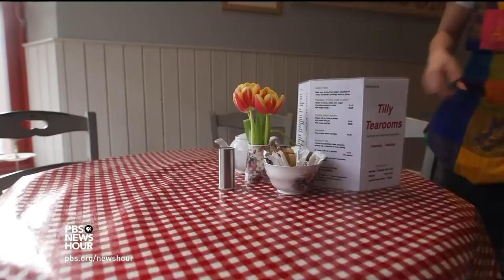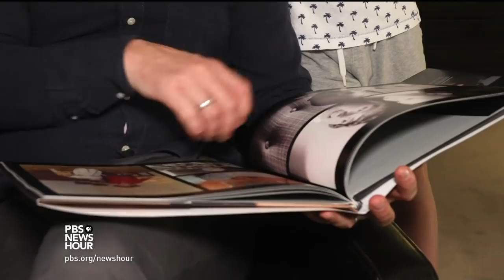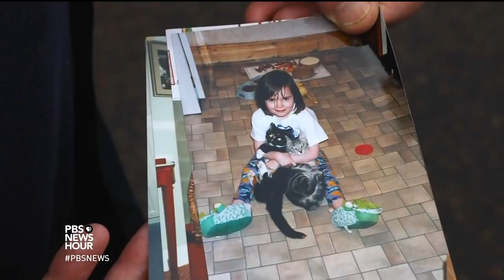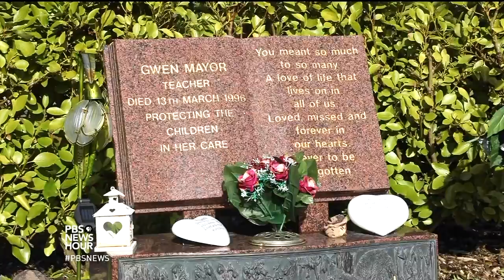Scottish town devastated by gun violence has advice for America: Say ‘no more’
For the Scottish town of Dunblane, one deadly shooting massacre was enough. After 16 children and a teacher were murdered in 1996, Britain outlawed hand-gun ownership. After years of watching deadly shootings in the U.S. with little change in American attitudes toward gun control, some in Dunblane feel inspired by students in Parkland, Florida. Special correspondent Malcolm Brabant reports.